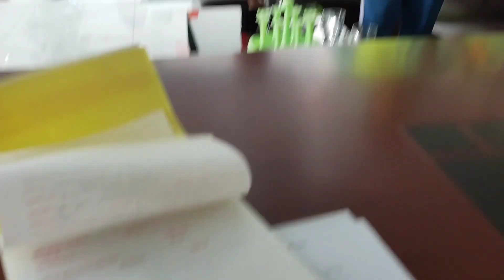Khách hàng nhí... TRẢ GIÁ NHANH HƠN BỐ... CHỐT TRONG NỐT NHẠC....